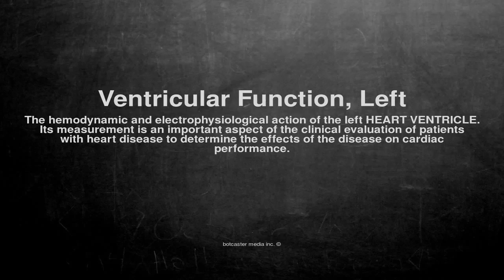Medical vocabulary: What does Ventricular Function, Left mean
What does Ventricular Function, Left mean in English?